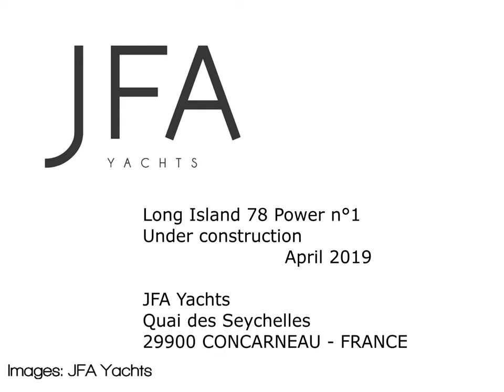JFA Yachts - Hull mounting in Time lapse - Long Island 78 Power